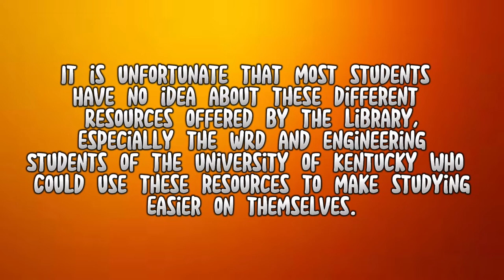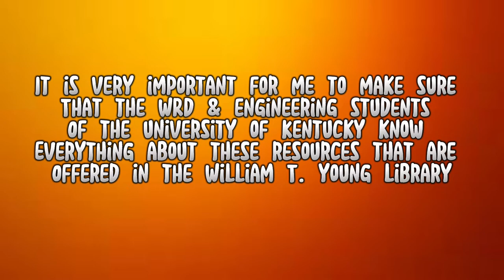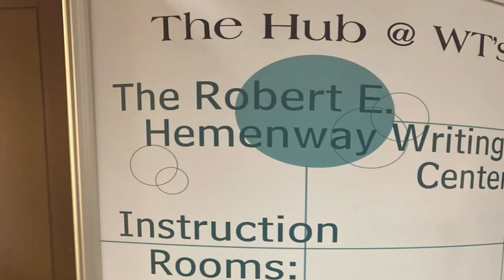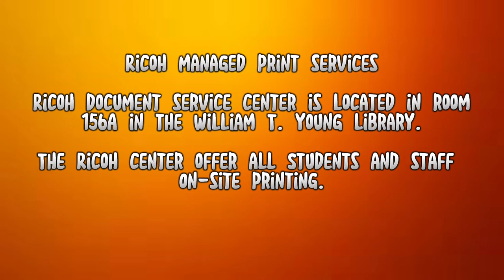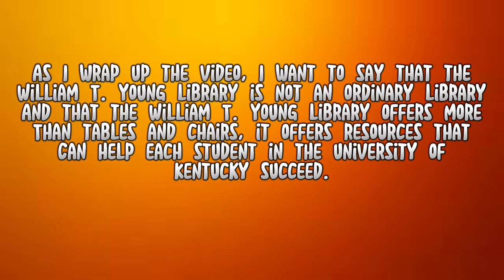PSA project William T. Young library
PSA project